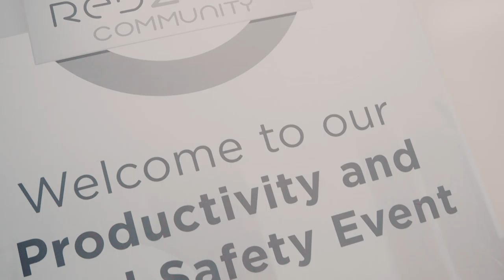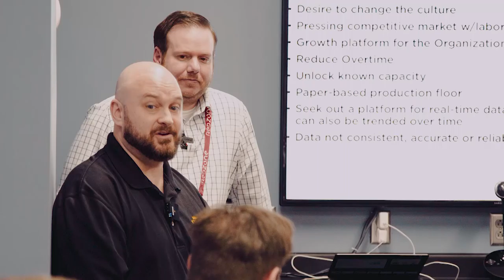Sauer Brands, Inc. Productivity & Food Safety Event March 2020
Take a look at what you missed at our Sauer Brands, Inc. Productivity and Food Safety Event and Plant Tour - March 2020